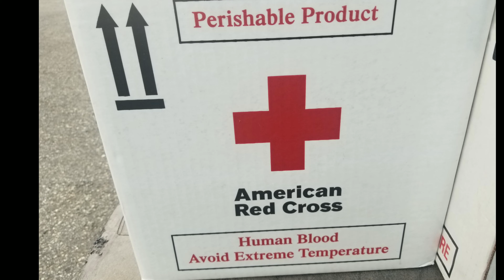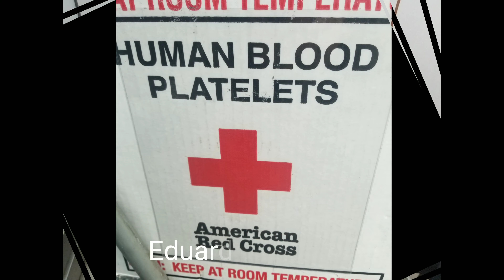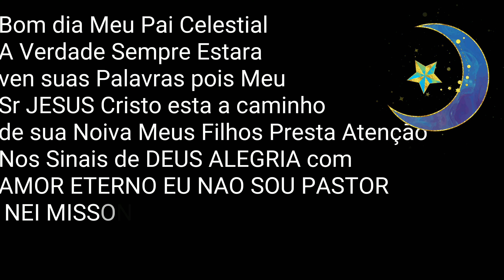Um dia de cada Vez